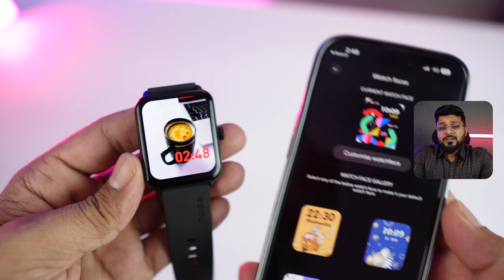Noise Icon 2 Vista Smartwatch Review | Under 2500 Amoled + Calling from NOISE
Hello doston aaj is video me main Noise Icon 2 vista smartwatch ki unboxing & Review karne wala hu.

Noise icon 2 Vista buy link..

01- Samsung Galaxy watch 4

02- Apple watch Se(2nd Gen)

03- Amazfit GTR 4

01- Noise Pro 4 Alfa

02-Amazfit Gts 2 mini New

03- Realme watch 3 Pro

01- Boat Xtend pro

02- Noise Ultra 2 Buzz

03- Fitshot Crystal

01- Noise pulse Go buzz

02- Fireboltt Ninja Calling

03- Fireboltt Phoenix ( Round Dial )